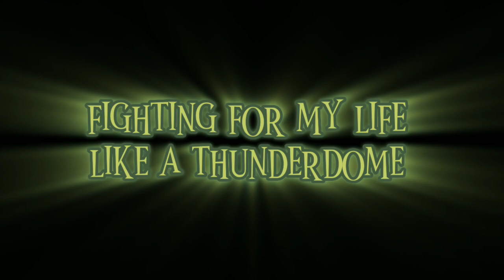Spade–Thunderdome(official lyric video)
New song, more coming soon